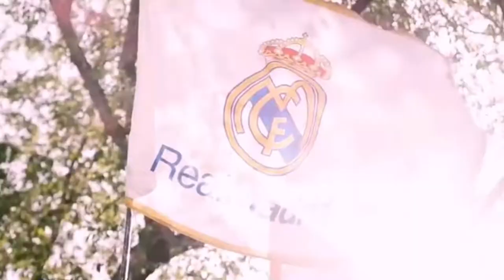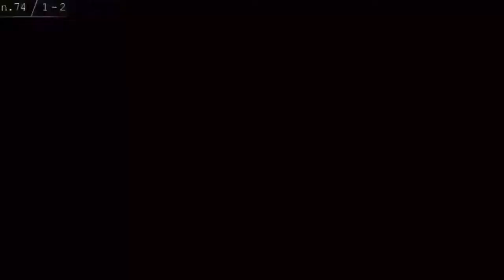El Clasico | The Movie